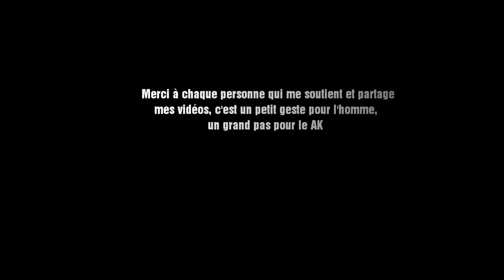Une Supercar HORS DU COMMUN! GTA 5 mod GT-R Convertible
Le AK
★Un petit j'aime pour m'aider à me faire connaître? :)

le__AK